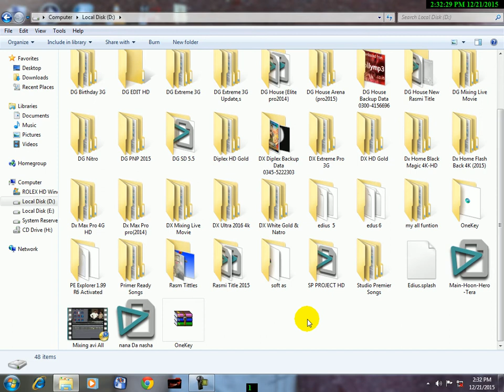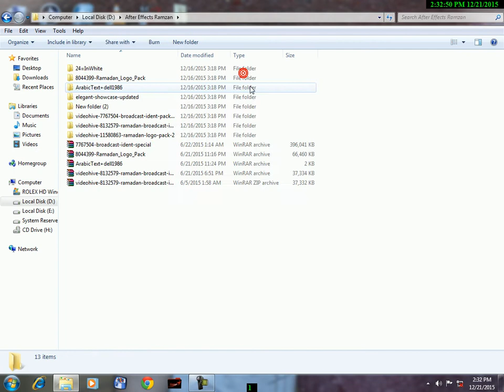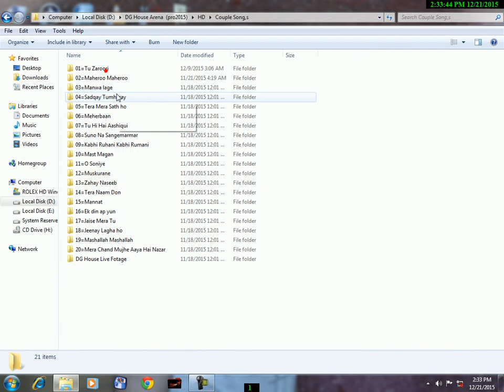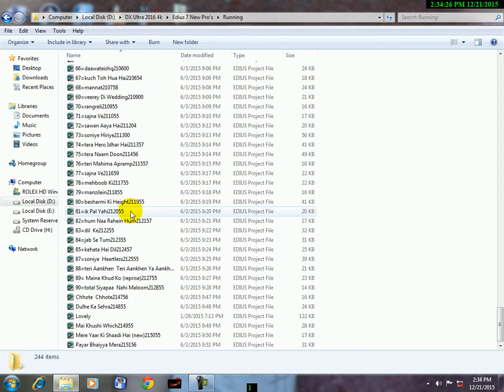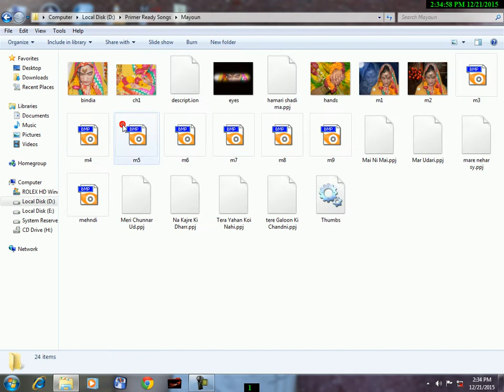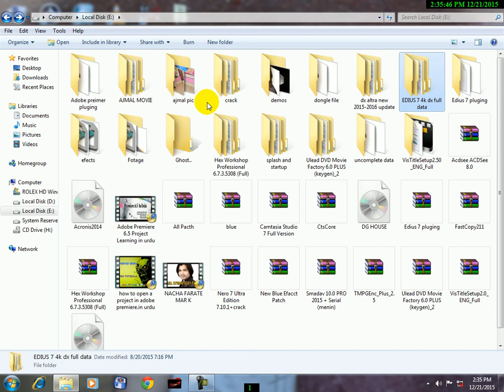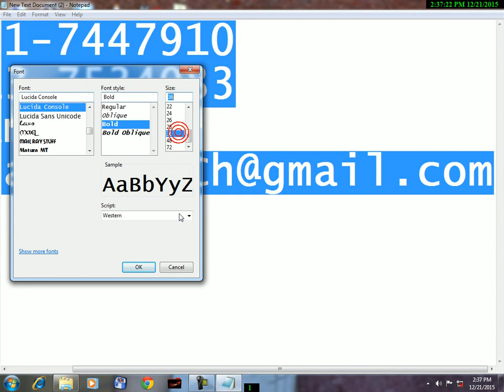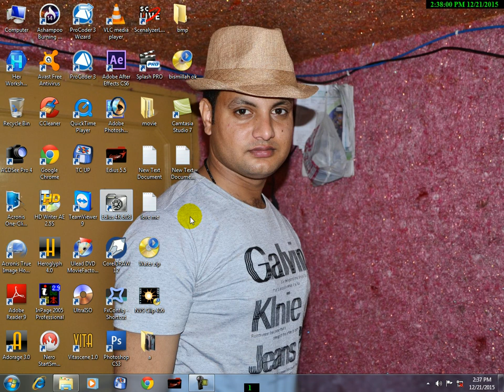Edius Full Data Movies Editing Solution 2015 2016